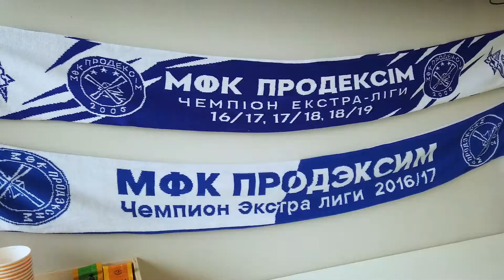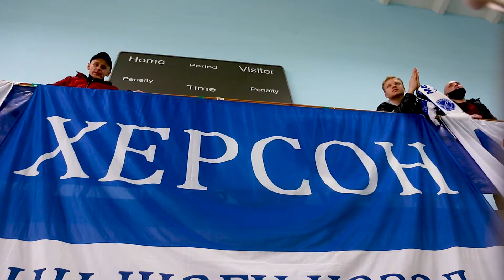Футзал. "Продэксим" - "Ураган" (inside video)